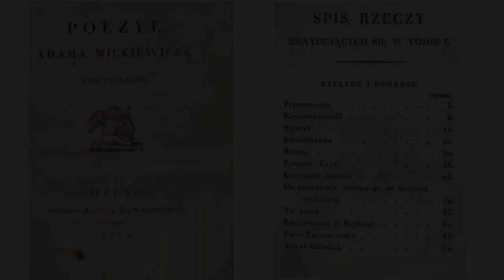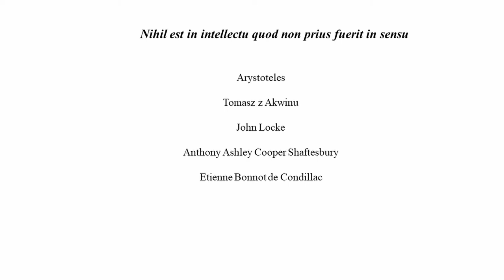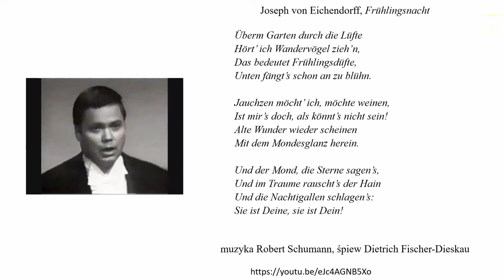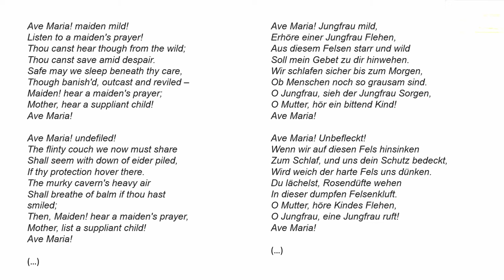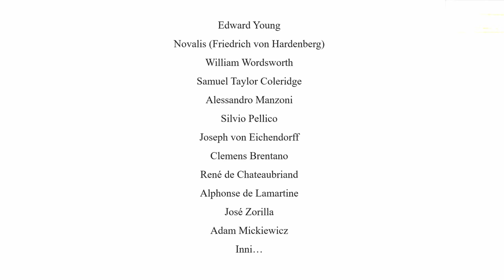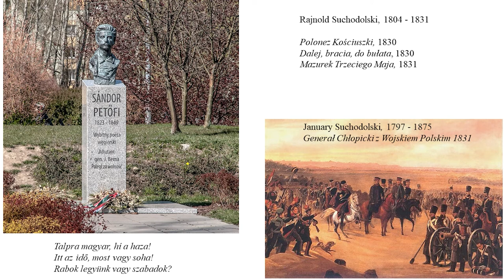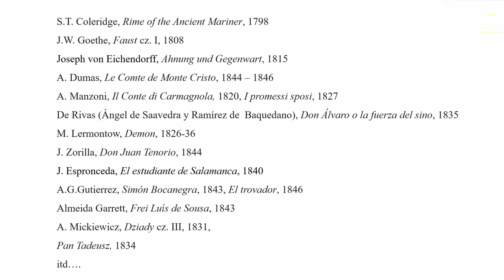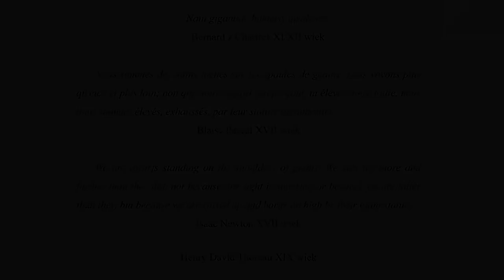Dziedzictwo Romantyzmu, wykład 1: Prof. Maria Korytowska, „O dziedzictwie Romantyzmu”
Dziedzictwo Romantyzmu
Prof. Maria Korytowska, „O dziedzictwie Romantyzmu”
Pierwszy wykład z cyklu Dziedzictwo Romantyzmu, wygłoszony podczas Walnego Zgromadzenia Polskiej Akademii Umiejętności 19 czerwca 2021 roku.